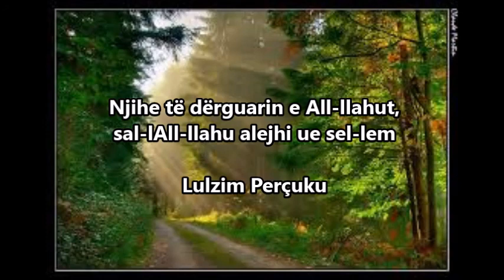Njihe të dërguarin e Allahut, sal-lAll-llahu alejhi ue sel-lem Lulzim Perçuku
Njihe të dërguarin e Allahut, sal-lAll-llahu alejhi ue sel-lem